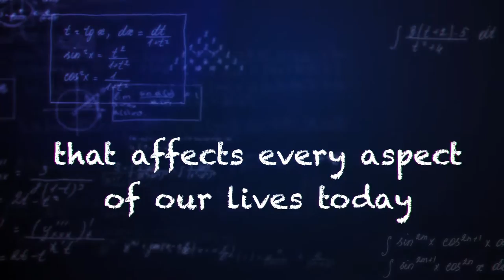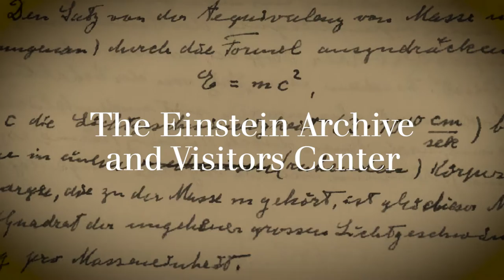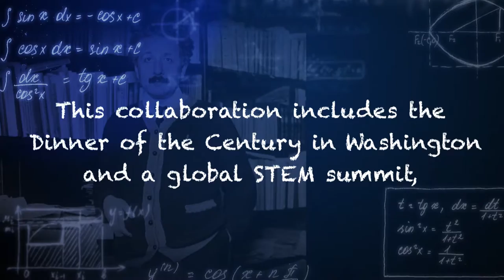Einstein Legacy Project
It's been 100 years since Albert Einstein created the General Theory of Relativity. To honor his intellect and vision we present 'The Albert Einstein Foundation.'

To celebrate this historic milestone, The Hebrew University of Jerusalem, to whom Einstein bequeathed his estate in 1955, is embarking on a number of global initiatives. The goal of these initiatives is to inspire a new generation of scientists, leaders and humanitarians to draw upon Einstein’s exemplary spirit and bring fresh thinking to the problems facing our world. Current projects include:

The Einstein Archive and Visitor Center
The first and only institution to celebrate the life, history and vision of Albert Einstein. Built around the unique collection of The Hebrew University of Jerusalem, where Einstein bequeathed his entire personal archive, the archive will be a global attraction dedicated to science and humanitarian ideals.

Genius: 100 Visions Of The Future
A once-in-a-century publishing event with the world’s greatest thinkers in Medicine, Physics, Chemistry, Economics, Literature, The Arts, Entrepreneurship and more sharing their visions for the future in the world’s first 3D-printed book.

Dinner of the Century
An incredible private evening, September 9, 2017 at the Smithsonian Institute in Washington D.C. with the greatest thinkers of our time. Attendance will be strictly limited to the 100 Genius contributors and the equally visionary sponsors.

The STEM Summit
The Hebrew University of Jerusalem and The Smithsonian Institution will co-host a STEM Summit on September 10, 2017 in Washington, DC. The summit will serve to showcase the incredible innovation and scientific work of both institutions and allow the attendees to hear from some of the leading scientific minds and innovators on the planet.